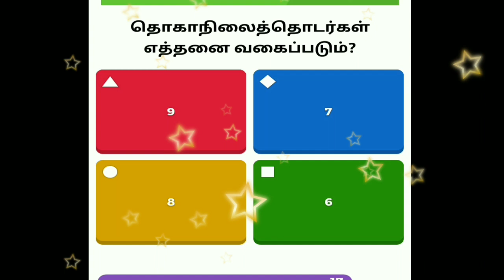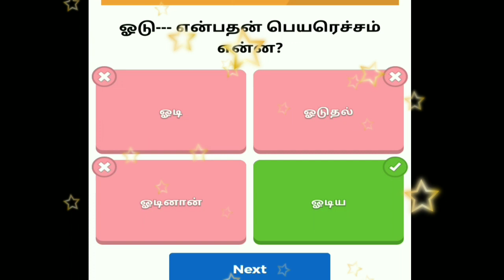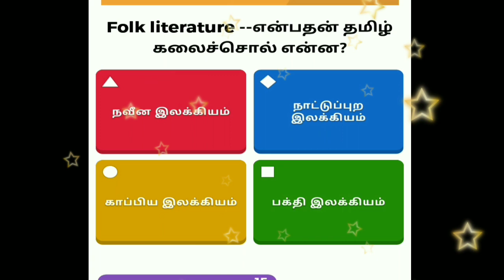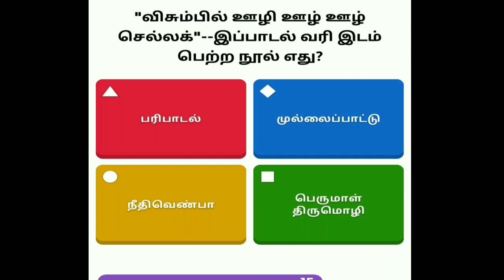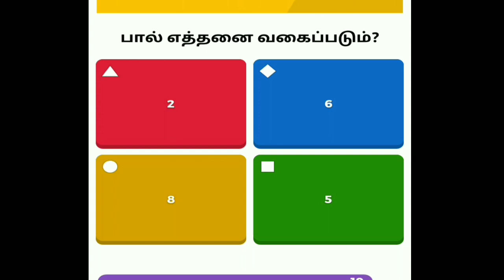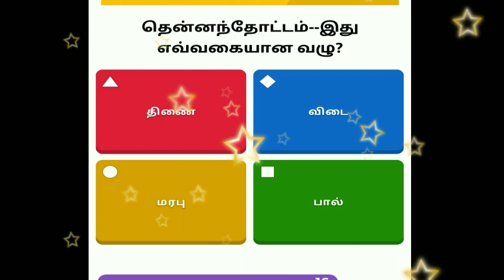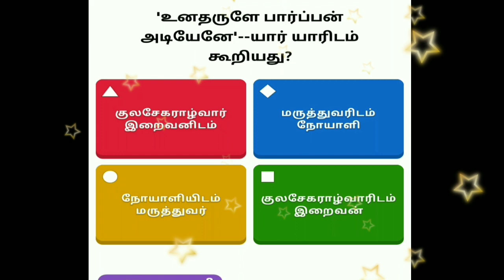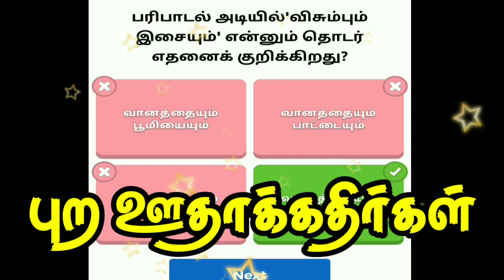பத்தாம் வகுப்பு|தமிழ்|முக்கியமான ஒரு மதிப்பெண் வினாக்கள்|10th tamil important one mark questions2020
அனைவருக்கும் வணக்கம் நண்பர்களே

Use the link for important 10th tamil one mark

நன்றி வணக்கம்.